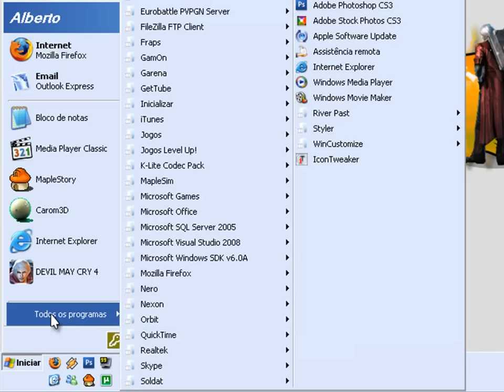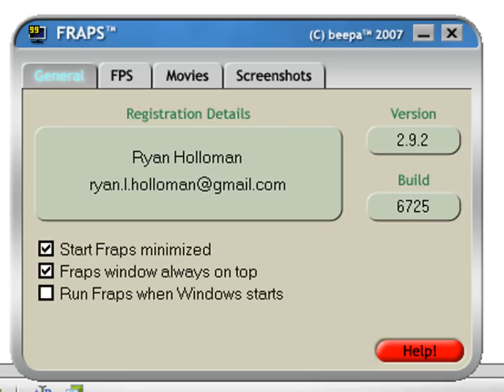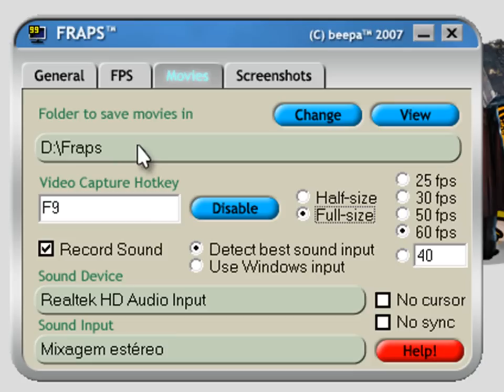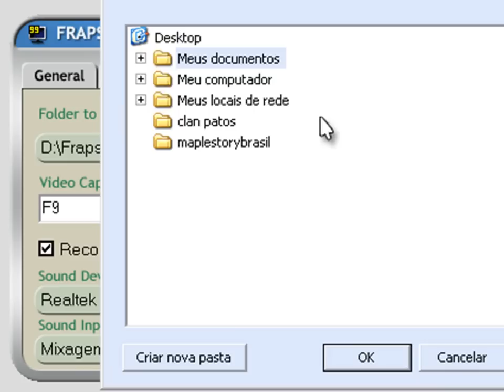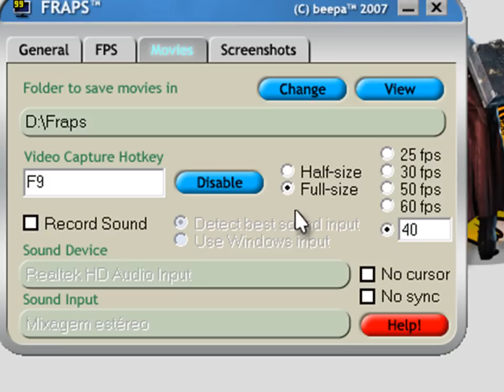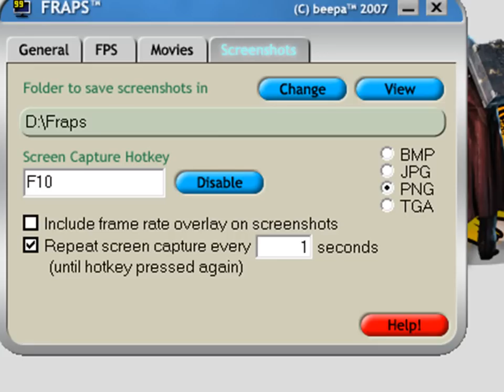Tutorial Fraps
Um Simples Tutorial do Fraps